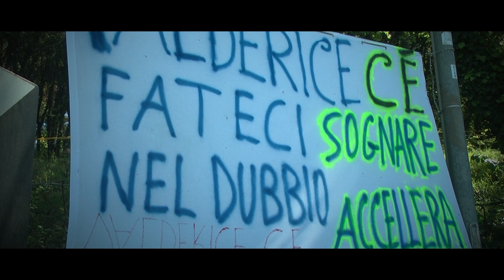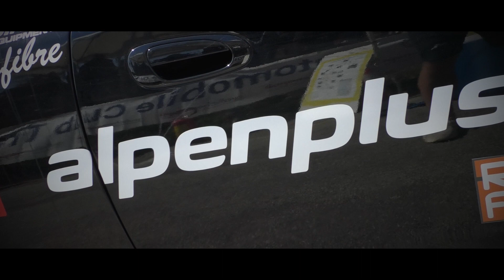Monte Erice 2024 || Paolo Venturi || Honda Civic Type R